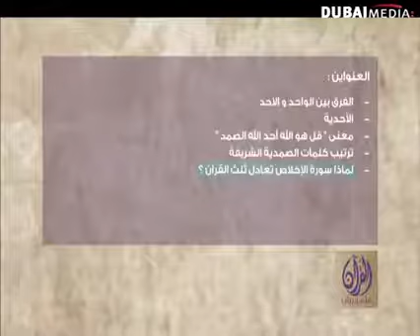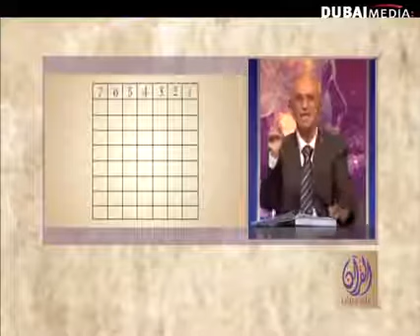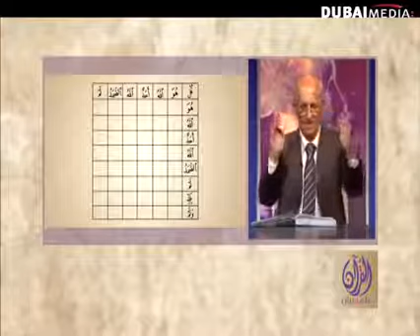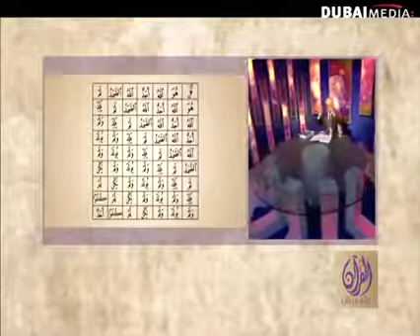القرآن علم وبيان الحلقة 20 الصمدية الشريفة